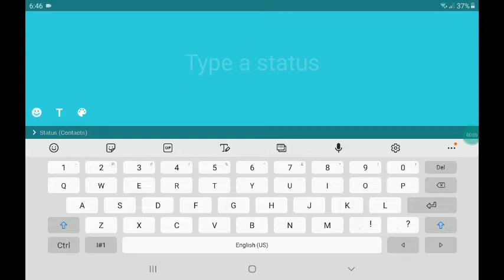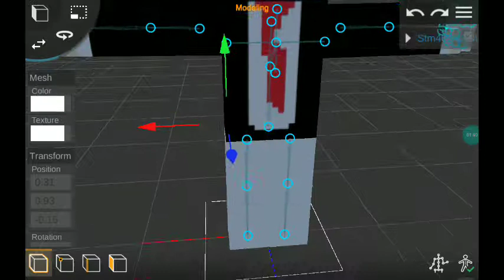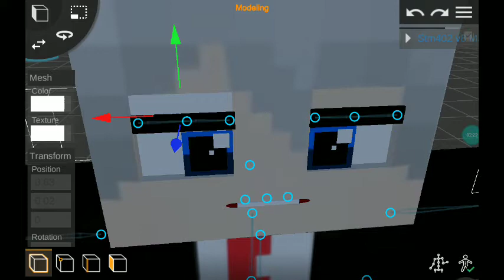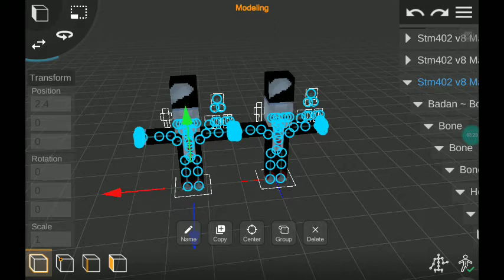open collab funwarcollab prisma 3d collaboration check in the description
Rules for warcollab

1.make a minecraft rig and make a T pose style
2.copy your T pose
3.dont make a tower just a house
4.  (entry your name) Hosted by :lorem ramirez logic
5.uploud it to YT make sure your animation is great
Deadline.april 1st 2021